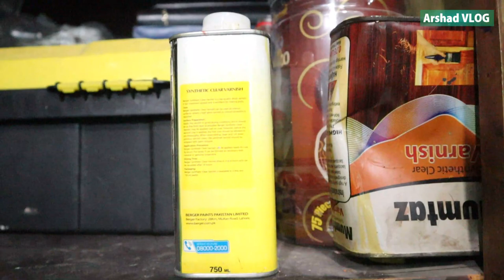Impressive Paintings made by my Subscriber | Meet Up with Sweet Fan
It was really great meet up with my dear Fan and Subscriber. Artistic work is really awesome. You can contact him by following Facebook Page: